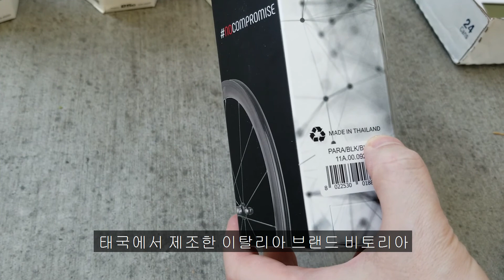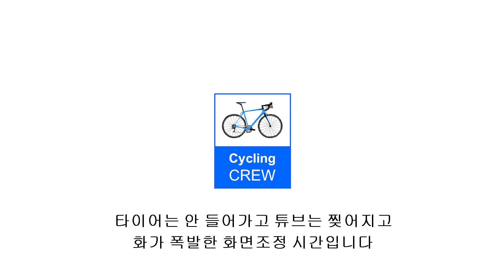자전거 업글 - 번들 타이어 교체 - Vittoria Corsa G2.0